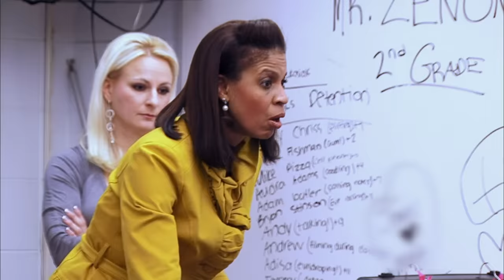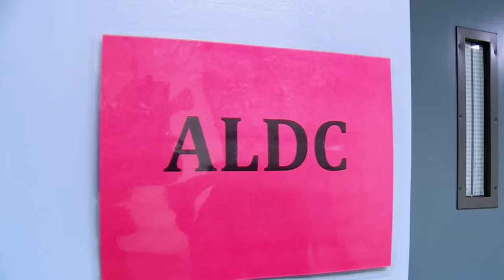The ALDC Keeps FORGETTING Dances! (Flashback Compilation) | Part 1 | Dance Moms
Watch all of the times the ALDC dancers forget their dances in Part 1 of this Dance Moms flashback compilation.